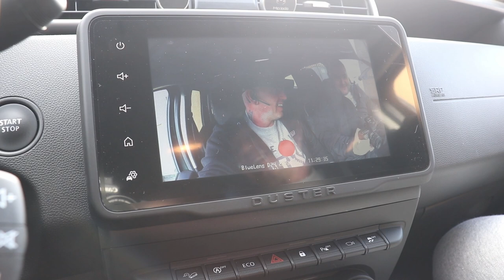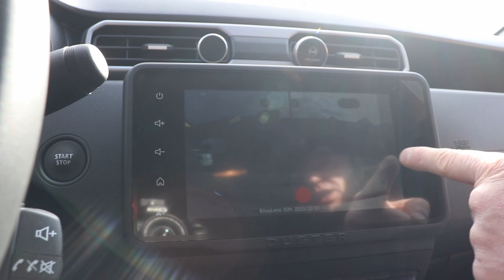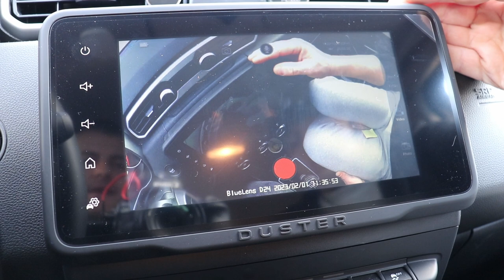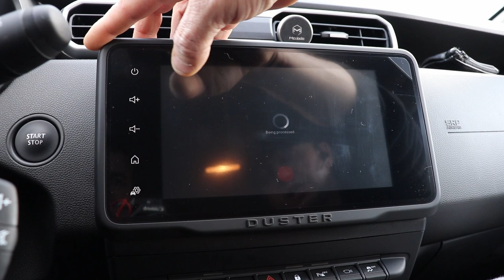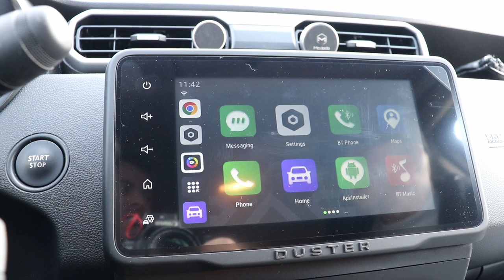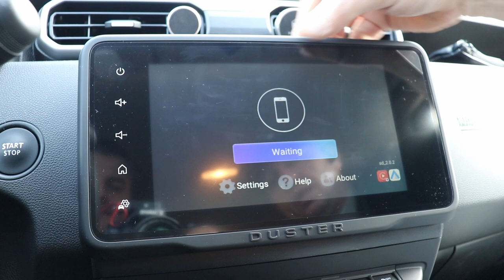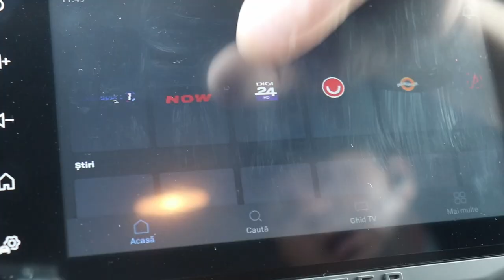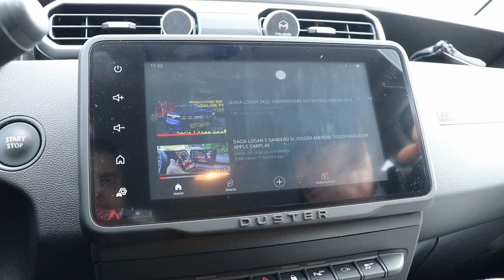Cum poti viziona un film pe Netflix sau emisiunea tv preferata in noua Dacia Duster? #528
Bine v-am regasit! Din nou in garajul lui Sandu Vancea, proprietarul Sound Identity, care are mereu proiecte interesante in derulare. Dupa Porsche Panamera 4, am promis si noua Dacia Duster, cu aceleasi sisteme, prezentate pe larg. Dovada clara ca se pot adapta pe orice marca si model cat de cat actuale. Multumesc pentru abonare si vizionare!